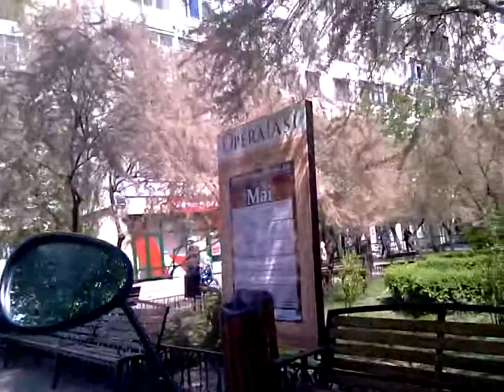Piata Voievozilor Iasi 2016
Plimbare Piata Voievozilor, Iasi, 30 aprilie 2016